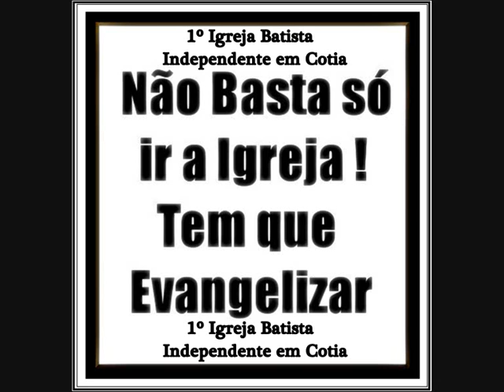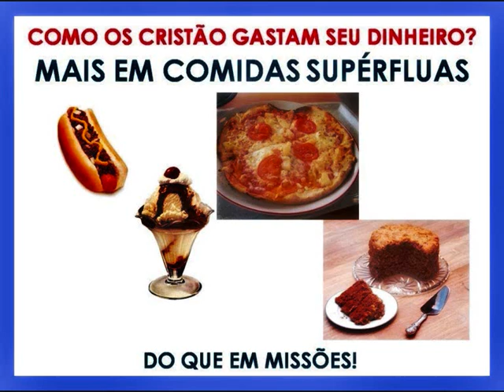PIBICATOS EVANGELISMO E MISSÕES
O que você tem feito ?